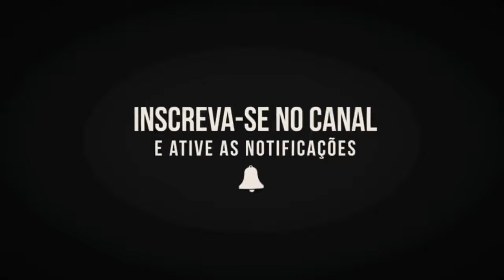seleção brasileira de futebol feminino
Além de Marta, conheça quem são as atletas que compõe o time da Seleção Brasileira de Futebol Feminino:
Quer ganhar R$400,00 cadastrando 5 amigos apenas no TIKTOK?
COPIE E USE O CÓDIGO J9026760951

| Deixe seu comentário sobre essa seleção de belas mulheres!
Gol
Aline Villares Reis
Idade: 30 anos (15 de abril de 1989)
Cidade/estado: Aguaí, São Paulo
Clube: UDG Tenerife (Espanha)

Bárbara do Monte Barbosa
Idade: 31 anos (4 de abril de 1988)
Cidade/estado: Recife, Pernambuco
Clube: Avaí/Kindermann (Brasil)

Letícia Izidoro da Silva (Lelê)
Idade: 24 anos (13 de agosto de 1994)
Cidade/estado: Rio de Janeiro (Rio de Janeiro)
Clube: Corinthians (Brasil)

Zaga

Monica Hickmann Alves
Idade: 32 anos (21 de abril de 1987)
Cidade/estado: Porto Alegre, Brasil

Kathellen Sousa Feitoza
Idade: 23 anos
Cidade/estado: São Vicente, São Paulo
Clube: Bordeaux (França)

Daiane Medeiros
Idade: 21 anos (7 de setembro de 1997)
Cidade/estado: Londrina, Paraná
Clube: Paris Saint-Germain (França)

Tayla Carolina Pereira dos Santos
Idade: 27 anos (9 de maio de 1992)
Cidade/estado: Mongaguá, São Paulo
Clube: Benfica (Portugal)

Laterais

Poliana Barbosa Medeiros
Idade: 26 anos (10 de novembro de 1992)
Cidade/estado: Ituiutaba, Minas Gerais
Clube: São José (Brasil)

Letícia Santos de Oliveira
Idade: 24 anos (2 de dezembro de 1994)
Cidade/estado:  Atibaia, São Paulo
Clube: Sportclub Sand (Alemanha)

Tamires Cássia Dias Gomes
Idade: 31 anos
Cidade/estado: Caeté, Minas Gerais
Clube: Fortuna (Dinamarca)

Camila Martins Pereira (Camilinha)
Idade: 26 anos (10 de outubro de 1994)
Cidade/estado: São Bento do Sul, Santa Catarina
Clube: Orlando Pride (EUA)

Meio-campo

Miraildes Maciel Mota (Formiga)
Idade: 41 anos (03 de março de 1978)
Cidade/estado: Salvador, Bahia

Andressa Cavalari (Andressinha)
Idade: 24 anos (1 de maio de 1995)
Cidade/estado: Roque Gonzales, Rio Grande do Sul
Clube: Portland (EUA)

Thaísa de Moraes Rosa Moreno
Idade: 30 anos (17 de dezembro de 1988)
Cidade/estado: Xambrê, Paraná

Luana Bertolucci Paixão
Idade: 27 anos (02 de maio de 1993)
Cidade/estado: São Bernardo do Campo, São Paulo
Clube: KSPO Women Football Team (Coreia do Sul)

Ataque

Ludmila da Silva
Idade: 24 anos (1 de dezembro de 1994)
Cidade/estado: Guarulhos, São Paulo
Clube: Atlético de Madri (Espanha)

Débora Cristiane de Oliveira (Debinha)
Idade: 27 anos (20 de outubr0 de 1991)
Cidade/estado: Brazópolis, Minas Gerais
Clube: North Carolina Courage (EUA)

Bia Zaneratto
Idade: 25 anos (17 de dezembro de 1993)
Cidade/estado: Araraquara, São Paulo
Clube: Hyundai Red Angels  (Coreia do Sul)

Andressa Alves
Cidade/estado: São Paulo, São Paulo
Clube: Barcelona (Espanha)

Cristiane Rozeira
Idade: 34 anos (15 de maio de 1985)
Cidade/estado: Osasco, São Paulo
Clube: São Paulo (Brasil)

Geyse da Silva Ferreira
Idade: 21 anos (27 de março de 1998)
Cidade/estado:  Maragogi, Alagoas
Clube: Benfica (Portugal)

Raquel Fernandez
Idade: 28 anos  (03 de março de 1991)
Cidade/estado: Contagem, Minas Gerais
Clube: Huelva (Espanha).